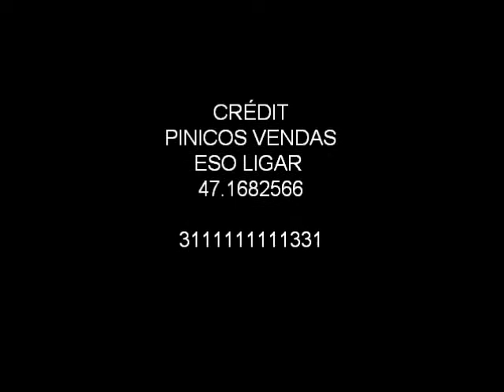teste com o net book 2.